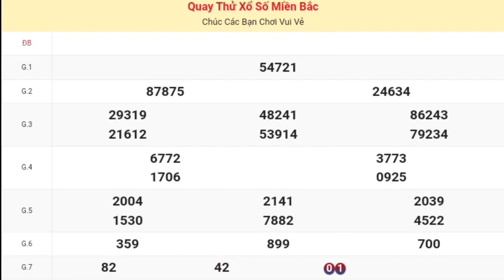XSMB | Quay Thử Kết Quả Xổ Số Miền Bắc ( Nam Định ) P2 Hôm Nay 14-09-2024